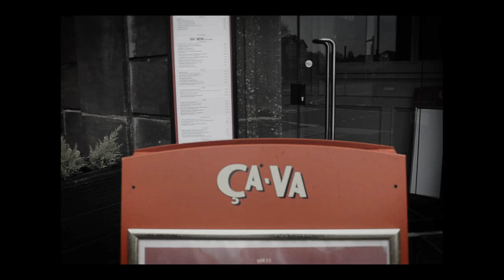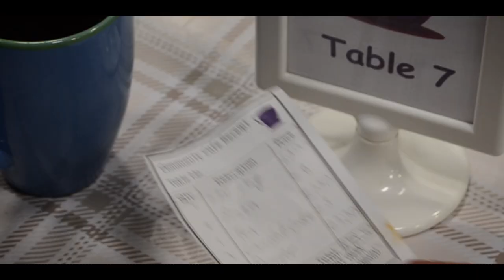Giffnock Primary School - Au Cafe Ce Soir